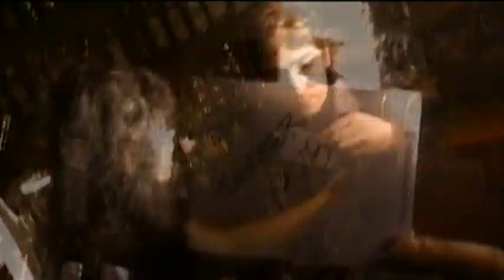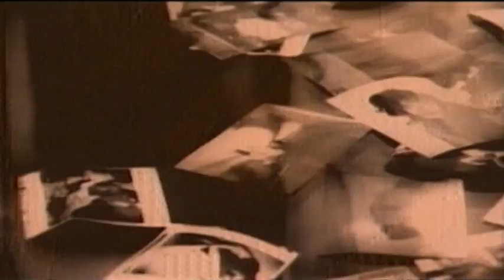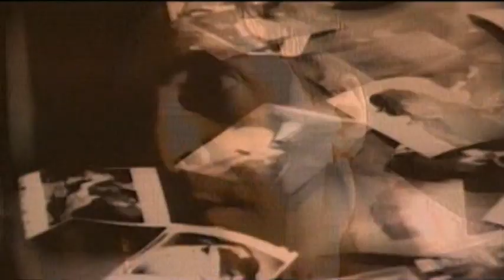Regina - Day By Day (1997)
1997, Música produzida na Itália por Francesco Marchetti e Massimiliano Moroldo. Vocais de Regina Aparecida Saraiva.
1997, Song produced in Italy by Francesco Marchetti and Massimiliano Moroldo. Vocals by Regina Aparecida Saraiva.

Legendas opcionais inclusas / Optional subtitles included:
Inglês / English

Sugestões / Suggestions:
Canal O Som do k7 (Entrevista)
Canal O Som do k7 (Por Onde Anda)